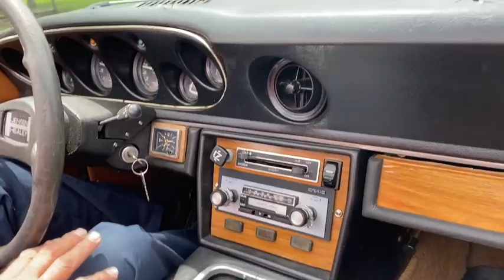1974 Jensen-Healey Mk II - Driving video